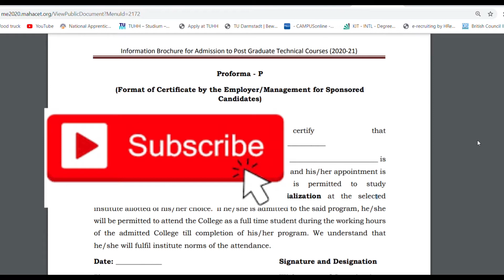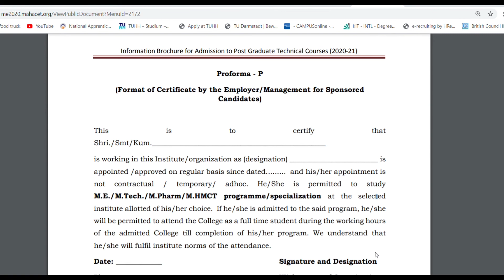M.E /M.tech Admission 2020 || Proforma - P || Employer/Management for Sponsored Candidates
for Proforma P Format
Please Whatsapp Msg on - 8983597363

Proforma - P
Proforma - P 2020
Proforma - P format
types of Proforma
ME, M.TECH MAHARASHTRA
CAP APPLICATION FORM
APPLICATION FOR M.E , M.TECH
M.TECH COLLEGE IN MAHARASHTRA
M.E COLLEGE
TOP COLLEGE IN M.E
TOP COLLEGE IN MAHARASHTRA FOR M.E
TOP COLLEGE  FOR ME IN MAHARASHTRA
GATE 2019
DTE ADMISSION 2020 REGISTRATION
ME ADMISSION 2020